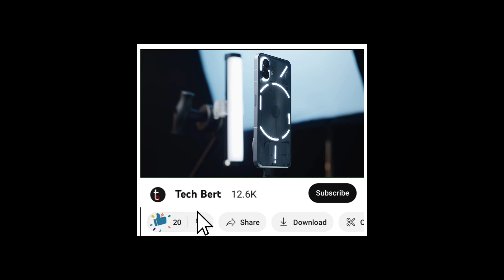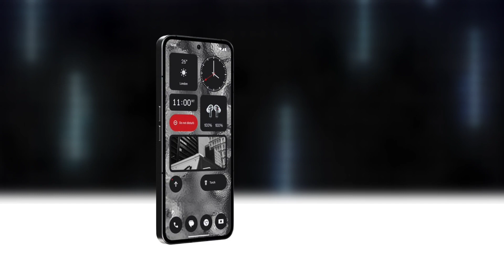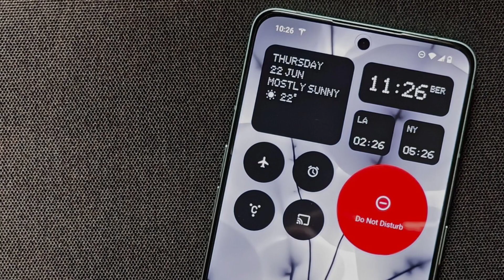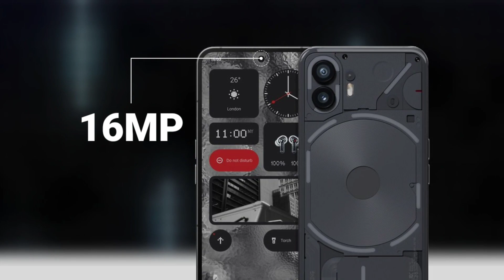Unveiling The Secrets Of Nothing Phone 2 : Frist Look & Full Specifications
In this video nothing Phone 2  look and some new features have been told.